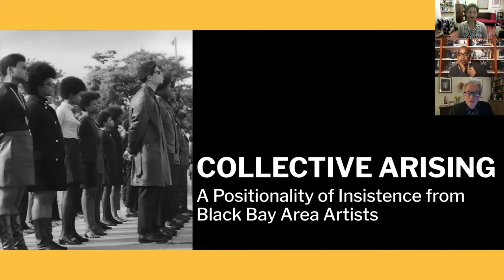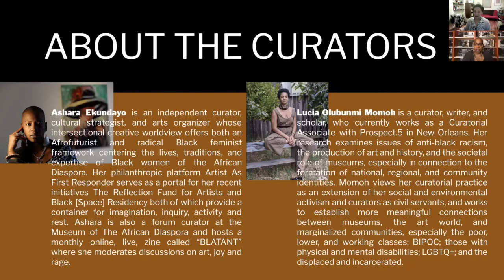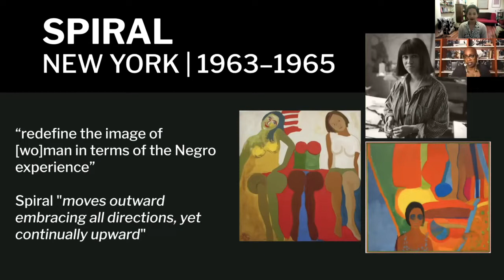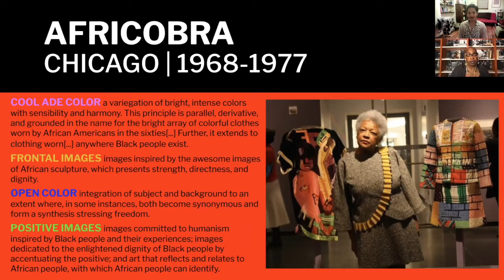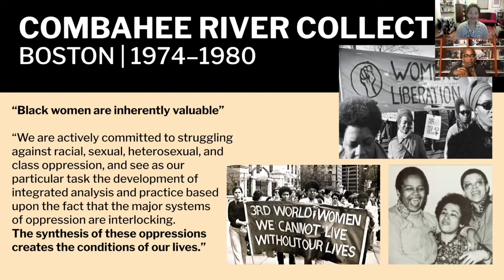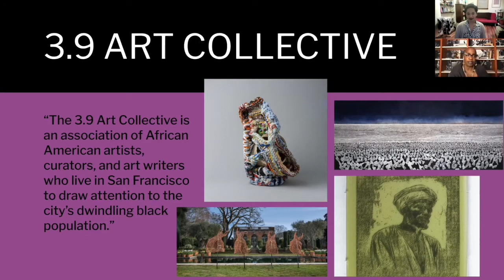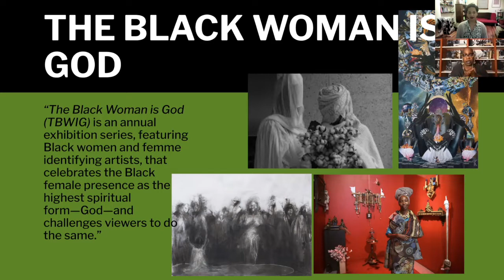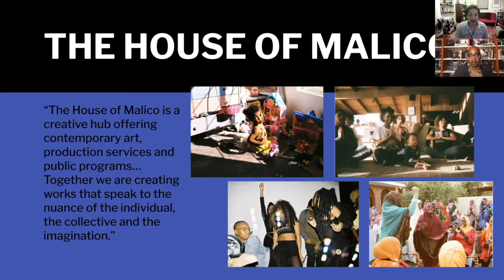Collective Arising: A Positionality of Insistence from Black Bay Area Artists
In this first of a series of online programs, Ashara Ekundayo and Lucia Olubunmi Momoh discuss the history of artists’ collectives and their philosophical and political underpinnings, as well as the concepts beneath their upcoming exhibition "Collective Arising: A Positionality of Insistence from Black Bay Area Artists" (opening summer 2022). The exhibition will feature interdisciplinary works made by contemporary Black artists living in the San Francisco Bay Area who founded and are members of collectives aimed to amplify the voices and practices of Black women, men, and nonbinary folks.

This program was originally recorded on February 25, 2021.

More about "Collective Arising: A Positionality of Insistence from Black Bay Area Artists"

About the Curators:
Ashara Ekundayo is an independent curator, cultural strategist, and arts organizer whose intersectional creative worldview offers both an Afrofuturist and radical Black feminist framework centering the lives, traditions, and expertise of Black women of the African Diaspora. Her philanthropic platform Artist As First Responder serves as a portal for her recent initiatives The Reflection Fund for Artists and Black [Space] Residency both of which provide a container for imagination, inquiry, activity and rest. Ashara is also a forum curator at the Museum of The African Diaspora and hosts a monthly online, live, zine called “BLATANT” where she moderates discussions on art, joy and rage.

Lucia Olubunmi Momoh is a curator, writer, and scholar who works as a curatorial assistant at the UC Berkeley Art Museum and Pacific Film Archive (BAMPFA). Her research there examines issues of anti-black racism, the production of history, and the role museums play in the formation of national and regional identities. Momoh views her curatorial practice as an extension of her social and environmental activism and works to make museums and art more accessible to marginalized communities.